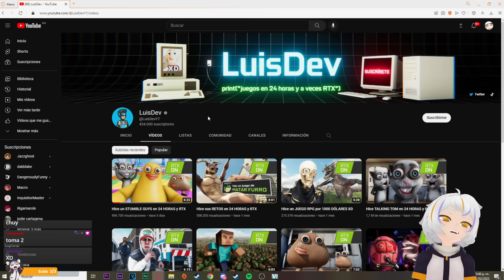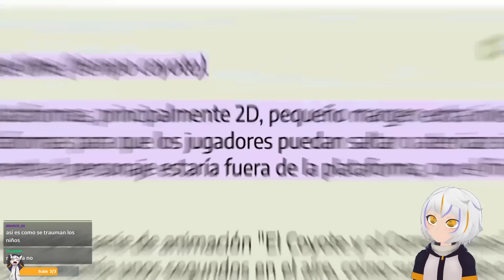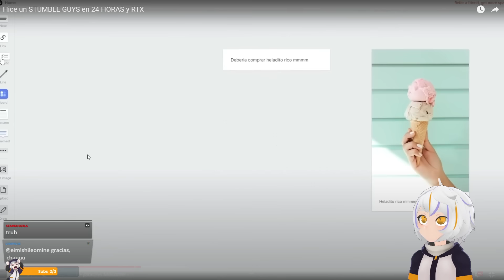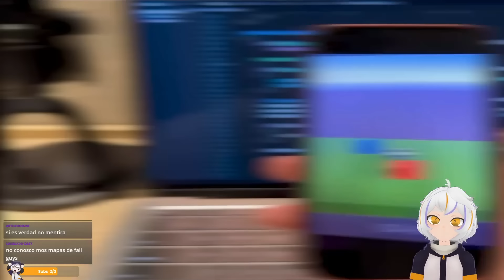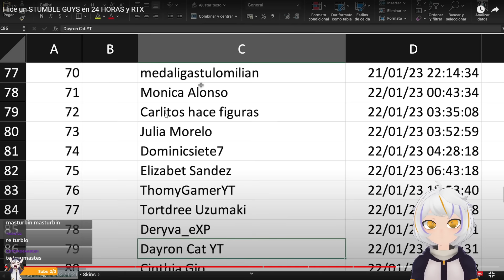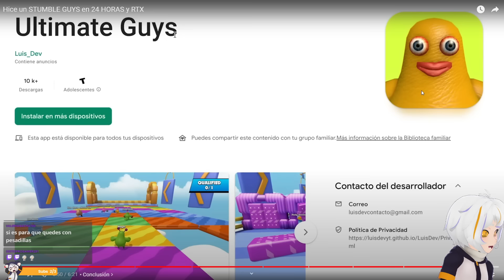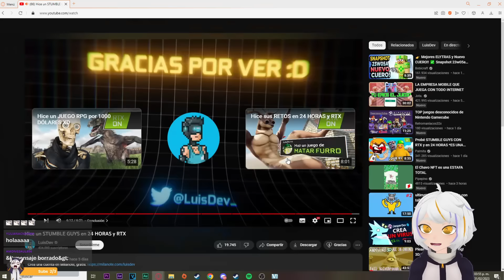Hice un STUMBLE GUYS en 24 HORAS y RTX | ChuyMine REACCIONA a LuisDev